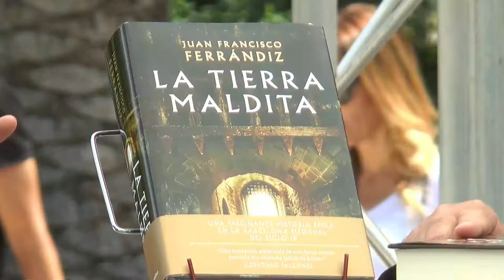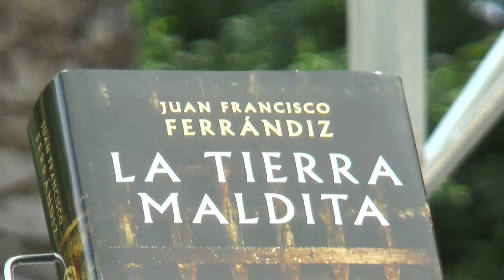FIRA DEL LLIBRE 2018 - JUAN FRANCISCO FERRÁNDIZ "La Tierra Maldita"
Una gran epopeya histórica con aires de leyenda.

La historia de una ciudad sometida que anhelaba la libertad y del hombre que luchó por alcanzar ese ansiado milagro. Amor, ambición, secretos, venganzas y traiciones se entrelazan sobre el fondo de una época oscura y fascinante.

En el siglo IX, Barcelona se encontraba en los confines más lejanos del Sacro Imperio. Gobernada por los francos desde la distancia, la ciudad, de apenas mil quinientas almas, se había convertido en una tierra abandonada, asolada por intentos de conquista de los sarracenos y las hordas salvajes, y sometida a la tiranía de unos nobles corruptos que explotaban a sus habitantes.

A esa tierra maldita llega el joven obispo Frodoí. Recién nombrado para el cargo por el rey franco, su destino se asemeja más a un castigo que a un honor, pero algo en su interior, la rebeldía y ambición que le son innatas, le lleva a aceptar el reto y viajar hasta allí acompañado por una comitiva de colonos,que anhelan una nueva oportunidad en la última frontera.